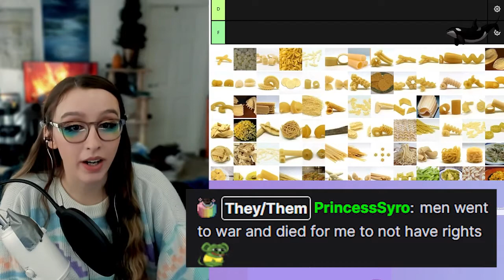men went to war and died for your breakfast bagel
Watch the full tier list video here: [TO BE EDITED]

► Join Fizziberry's Socials:
|| main content ||

Video edits by: Fizziberry 8) I am talent.